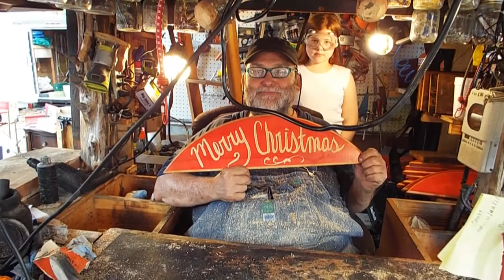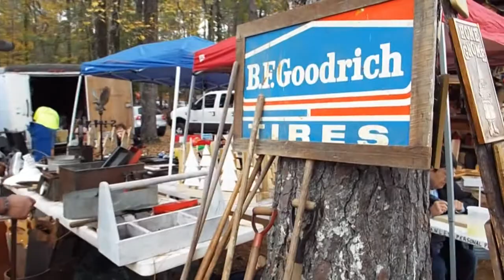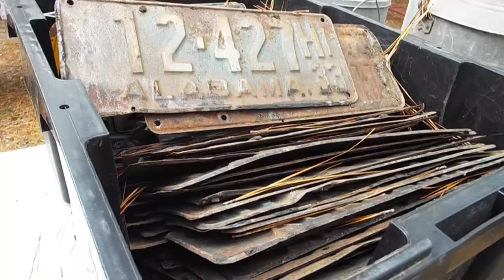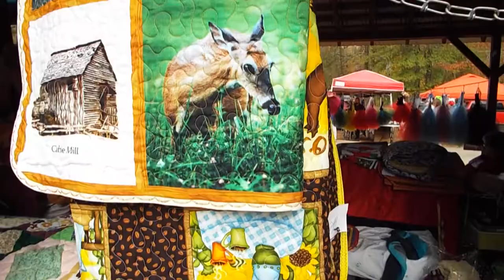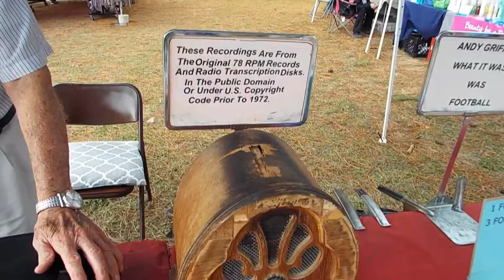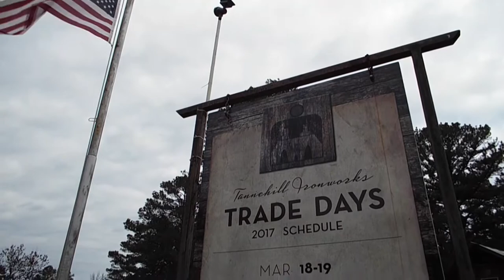Trade Days with Life In Bama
It is November, the last weekend of Tannehill Ironworks Trade Days for 2017. Join us as we walk through the Trade Days area, meet people and see the sights. Note the video and music in this segment were created by me, Life in Bama creator and cannot be duplicated or used without my permission.